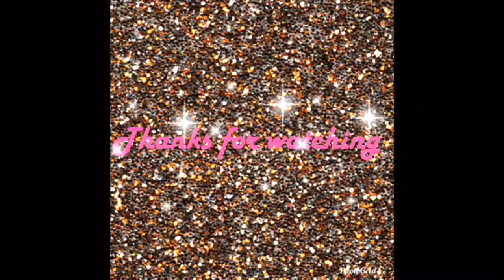Perfect protective style for natural hair| put some lengths in your fro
thank you guys for watching. today I came to you with another protective style for natural hair, this is a very easy style that's under ten minutes. i really hope you enjoy and remember to subscribe to my channel, leave a comment and like this video.

products used:

better length clip ins (kinky coily)
argon oil edge control (extra hold)